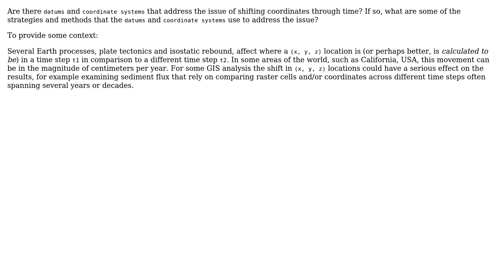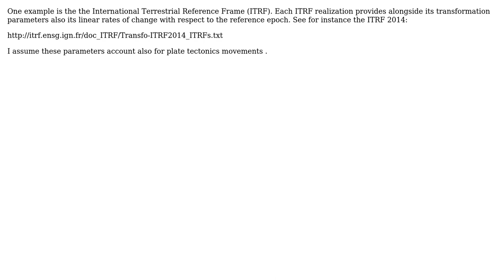Strategies and methods that Datums and Coordinate Systems use to account for movement of the...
GIS: Strategies and methods that Datums and Coordinate Systems use to account for movement of the earth's surface

With thanks & praise to God, and with thanks to the many people who have made this project possible! You are responsible for your own actions.